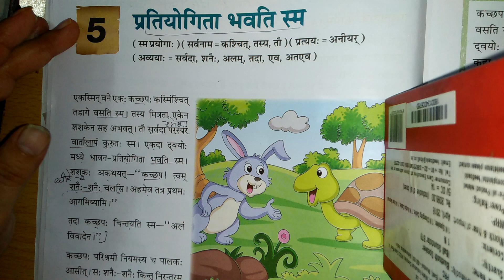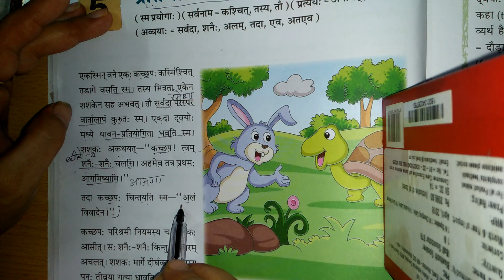पाठ-5 पृतियोगिता भवति र-म of class 7 complete discussion in skt to Hindi